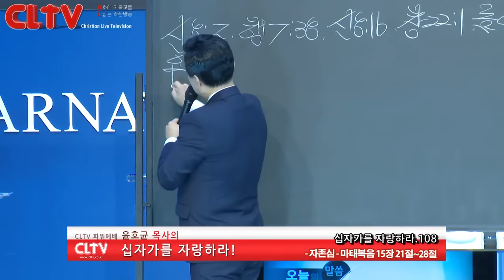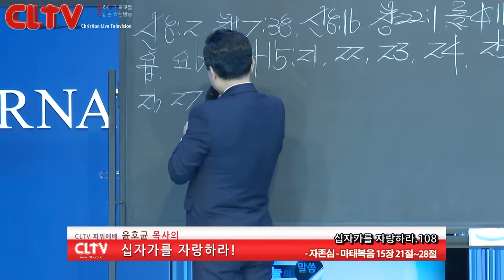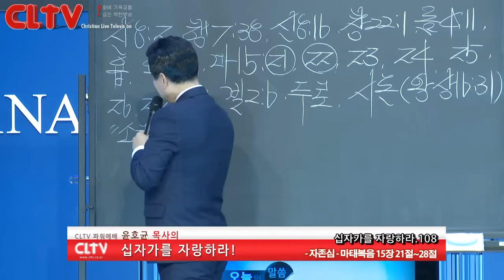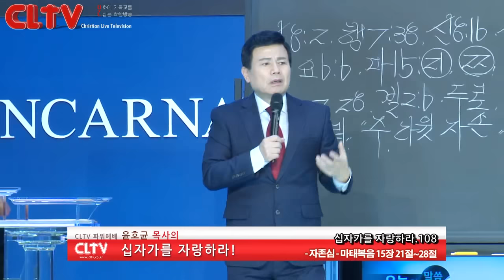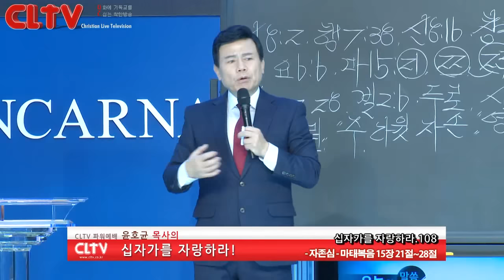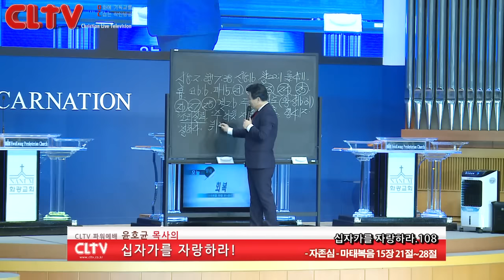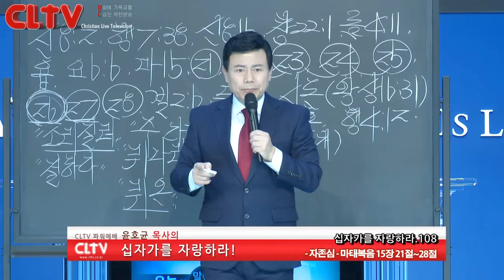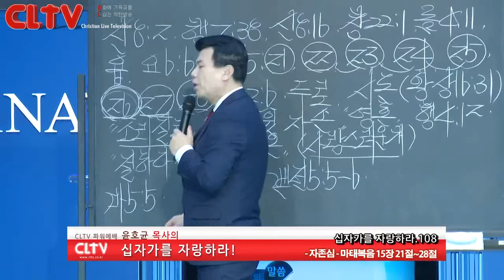CLTV파워예배_십자가를 자랑하라(108회)_'자존심' 화광교회(윤호균 목사)